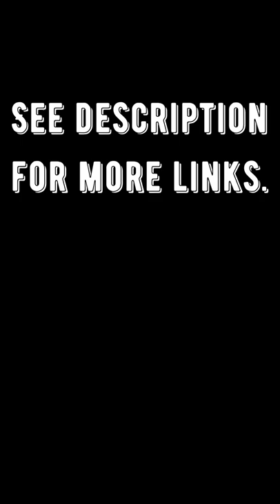Sermon - (Part 2) Inspirational church videos.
Dr. Leroy Elliott preaching. (Part 2) Inspirational Church Videos.

New Greater St John Community Church
Dr. Leroy Elliott, Pastor